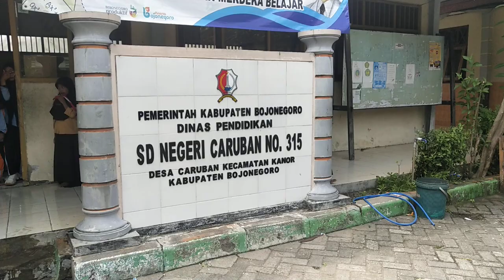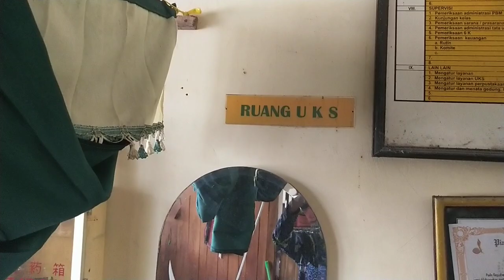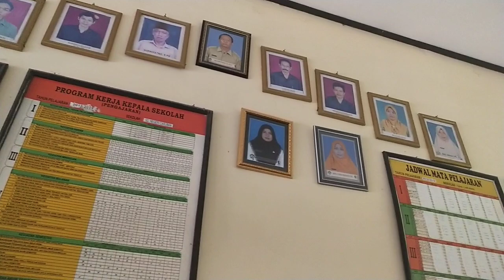Profil SDN Caruban 2023